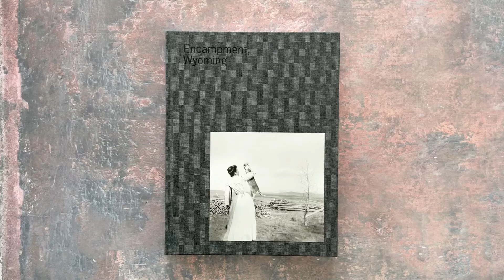Encampment Wyoming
Encampment, Wyoming by Lora Webb Nichols

‘Encampment, Wyoming: Selections from the Lora Webb Nichols Archive 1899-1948’ features Nichols’ own work and the images by amateur photographers she collected in the early 20th century as the proprietor of a photofinishing business in southern Wyoming. Culled from over 24,000 photographs, the book provides a dynamic visual window into the social, domestic, and economic aspects of the American Western frontier and captures an elusive sense of place through the images of this community of friends, families, and strangers.